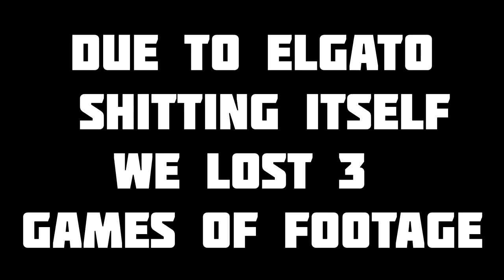FIFA 16 Career Mode - Notts County - Youth Edition - EP63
The Hobo wants a house!

In this series I will attempt to take Notts County to the Champions League Final using only youth players I have scouted and regens from the system. We will rebuild Notts County from the ground up with the Majestic Prince Traore Kone managing the team. We will also be trying to take a hold of the Ivory Coast national team and build them up with scouted players so as to challenge for a World Cup. I hope you enjoy it. Please leave a like or any suggestions for this series in the comments section.

Cheers
DK

Also if you like this style of series please check out these other channels.